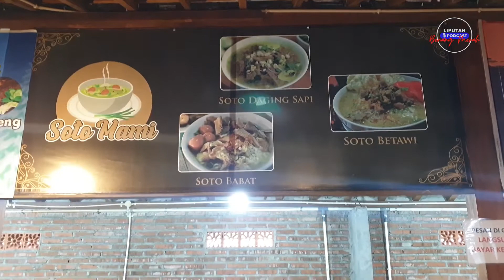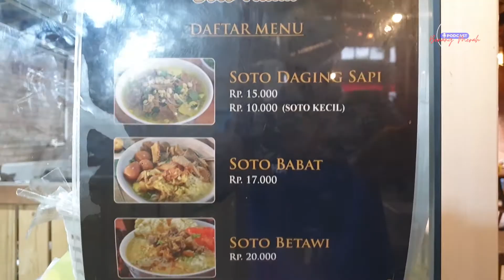LIPUTAN IBU DUA ANAK MERINTIS KULINER SOTO BETAWI LARIS MANIS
Kali Podcast Benang Merah nelakukan liputan di tempat UMKM Mbak Reny , seorang ibu rumah tangga pemilik usaha kuliner Soto Mami , yang bertempat di Joglo Mas Foodcourt,beralamatkan di Jalan Mangesti Raya no 90 Gentan, Baki, Sukoharjo, Jawa Tengah, nomer telepon/wa 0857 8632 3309 . Buka dari jam 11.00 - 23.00 WIB. Last order jam 22.00